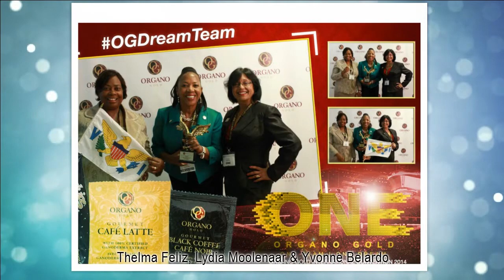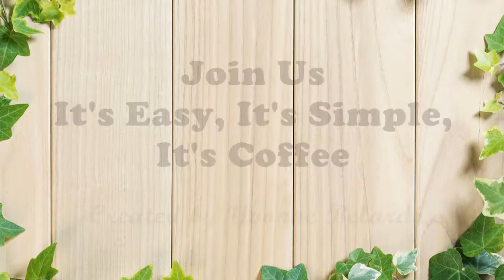Organo Gold International Convention St. Louis, MO. October 3-4, 2014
"One Team, One Dream."  Great Organo Gold International Convention held in St. Louis, MO on October 3-4, 2014. Distributors from all over the world gathered to celebrate and be awarded. Attorney Lydia Moolenaar was given the Eagle's award.  We are "Virgin" in the Caribbean.  It's Simple, It's Easy, it's Coffee. Created by Yvonne Belardo, Organo Gold Distributor from St. Croix USVI